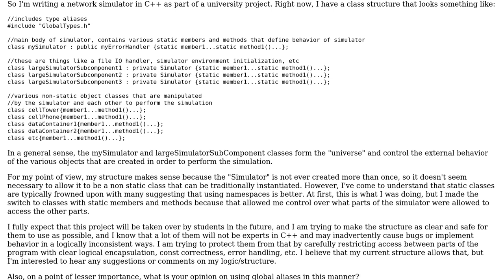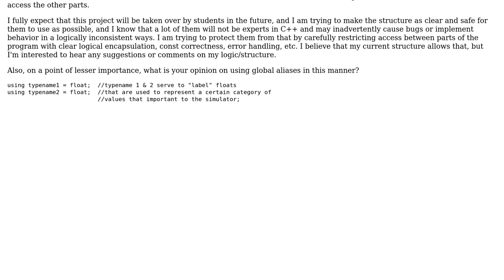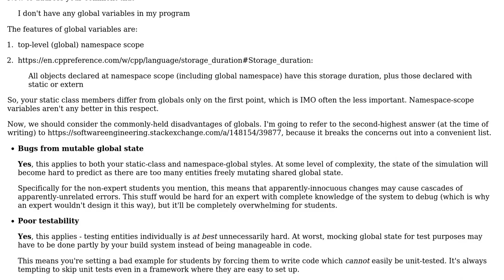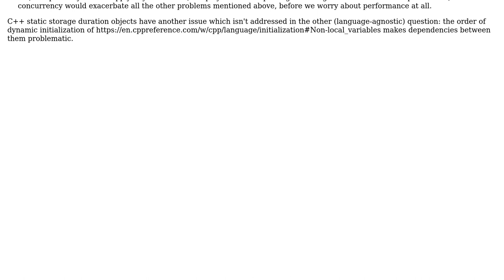Software Engineering: Should I use a class with only static members to encapsulate my program?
With thanks & praise to God, and with thanks to the many people who have made this project possible! | Content (except music & images) licensed under CC BY-SA | Music | Images & others | With thanks to user Useless user Connor Carr user amon and the Stack Exchange Network Trademarks are property of their respective owners. You are responsible for your own actions.